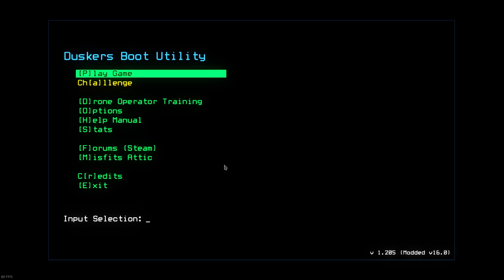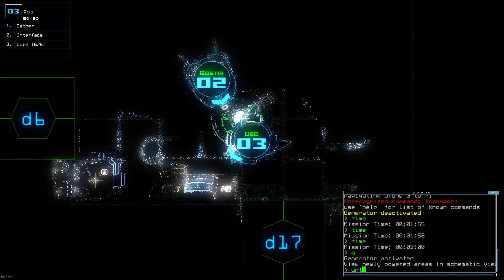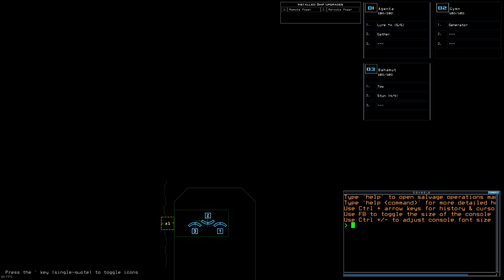2023 10 02 21 02 41 - learning how to duskers daily ship+outpost #567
more blocks than my arteries  00:00

broken and scattered like my soul 18:30